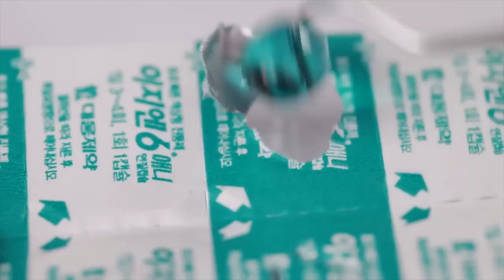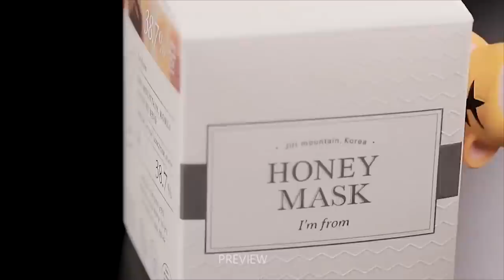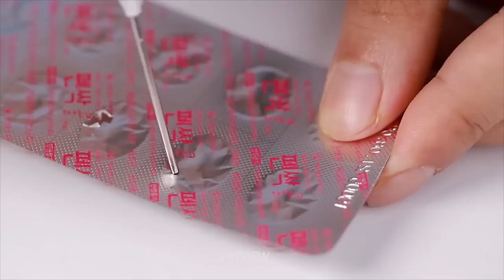ASMR 파괴하다 알약 화장품 1시간 1 Hours Destroying Pills Cosmetics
💜오늘은 자막이 없어요

여러분들이 요청해주신 파괴하다 알약 과 화장품 부수기
1시간영상 입니다 : ) ♥

다음 영상은 립스틱 부수기 입니다 ~~^^

여러분의  댓글은 제가 영상을 만들때 큰힘이 됩니다^^
제 영상을 여러분들의 SNS에 공유 많이많이 해주세요~~♥

💜헤드폰을 착용하면 더욱 생동감있는 소리를 들을수있어요.